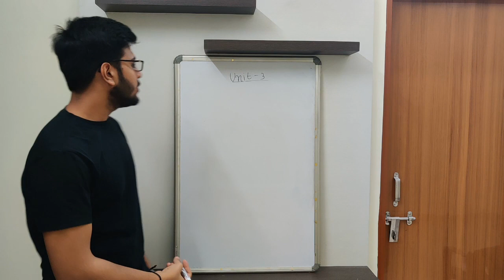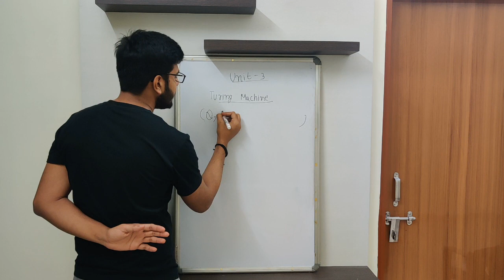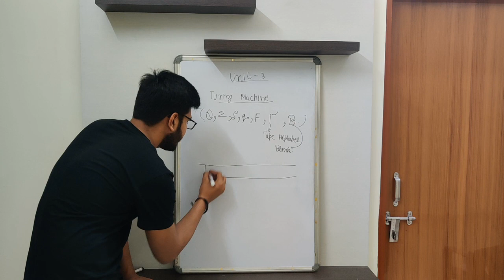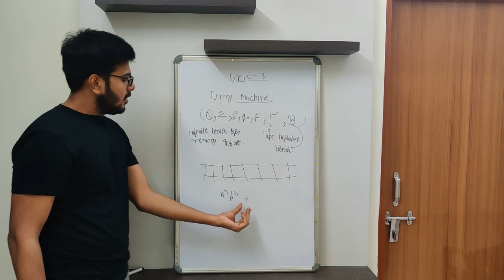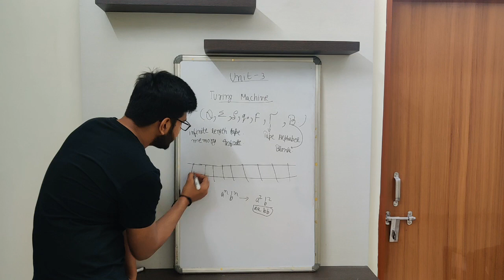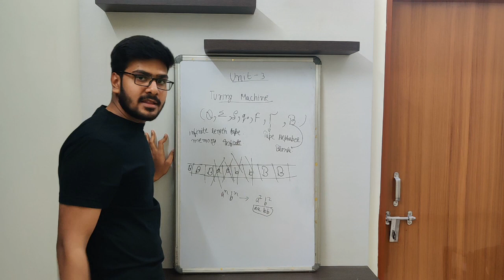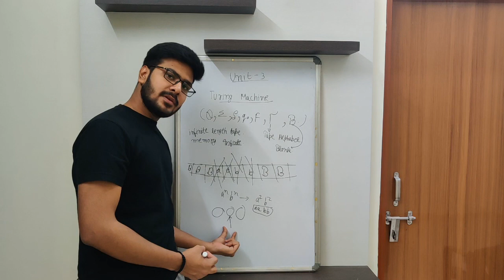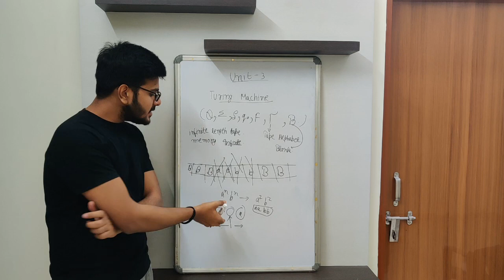3.1 Introduction to Turing Machines | TOC | Unit - 3 | IPU